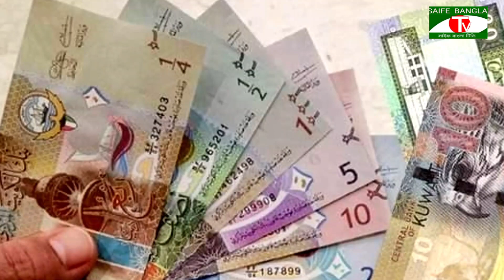🇧🇩আজকে আমি আপনাদের মাঝে কুয়েতের কয়েকটি গুরুত্বপূর্ণ নিউজ নিয়ে আসছি,কুয়েতে প্রবেশ নিয়ে বিস্তারিত,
আজকে আমি আপনাদের কুয়েতের কয়েকটি গুরুত্বপূর্ণ নিউজ নিয়ে আসছি,
 এবং কুয়েতের করোনার পরিস্থিতি সহ বিস্তারিত নিউজ,